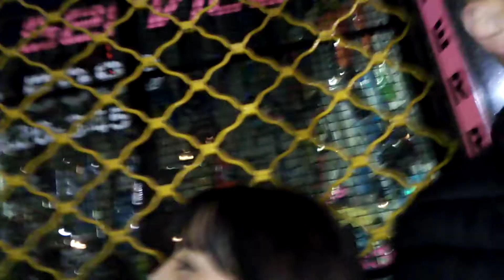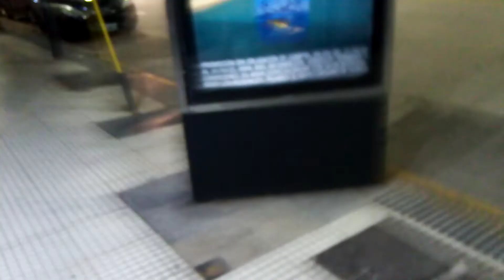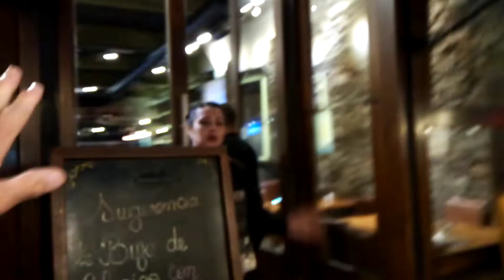Mira la noche de buenos aires un sabado a la noche en barrio norte recoleta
y vos qué andas haciendo?